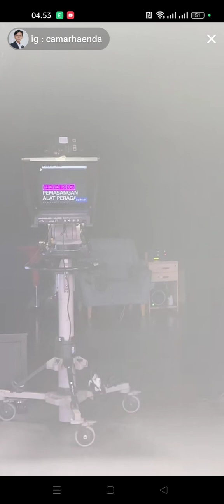LIVE PRESENTER CAMARHAENDA DARI INEWS TV